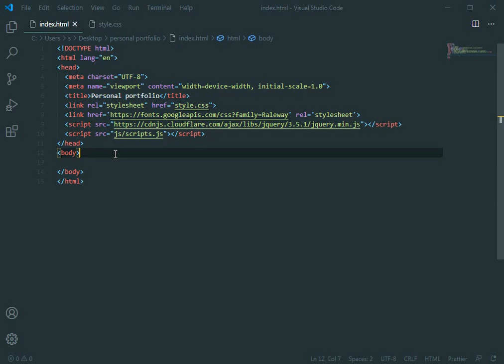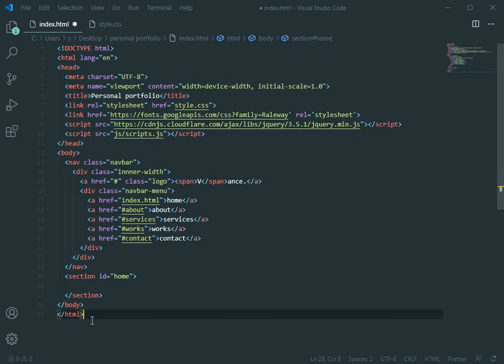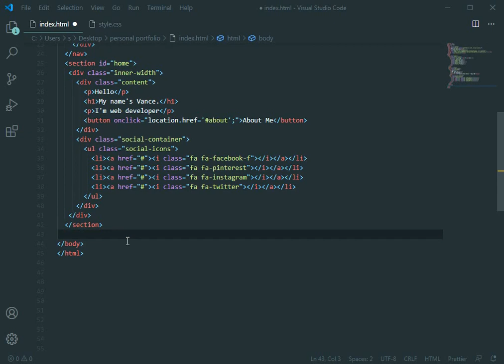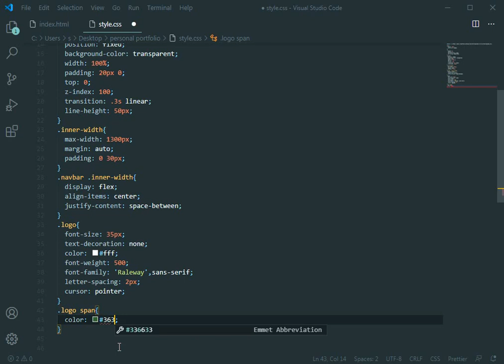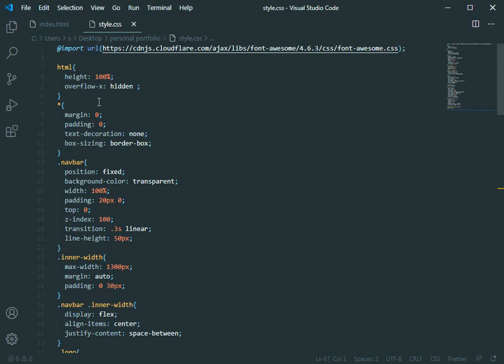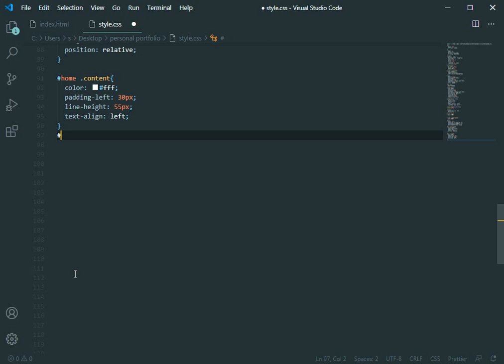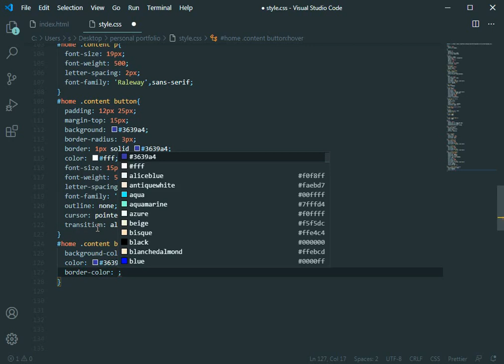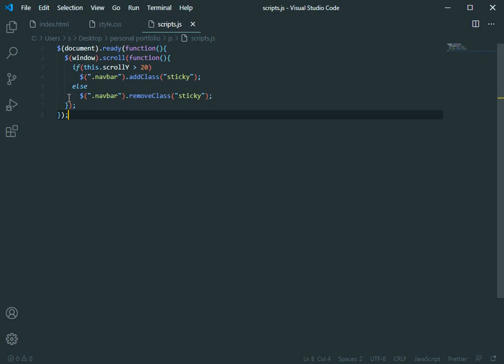How To Make a Complete Website From Scratch Using HTML, CSS and JS 2020 (Part 1: Home section)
How To Make a Complete Website From Scratch Using HTML CSS and Javascript

In this video, I will show you how to make a complete website from scratch using HTML CSS, and JS
(Part 1: Home section)